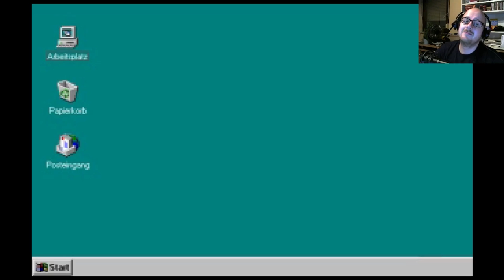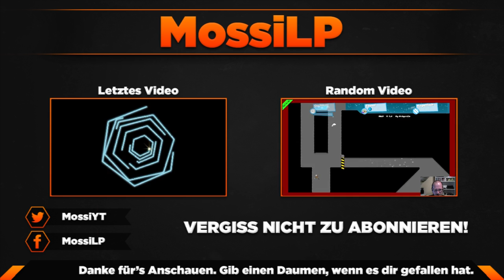Neo Magazin The Game Royale [HD] #2 - Wir brauchen GLUMP™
Nachdem wir im letzten Part mit der Kreditkarte von Markus Lanz den Spint von William geknackt haben, finden wir in diesem einen geheimen Keller. Und was wir da finden, ist ebenso verstörend wie faszinierend und geradezu typisch für die Nasen beim ZDF. (Achtung, kleiner Scherz!)

Kommentator: MossiLP
Spiel: btf - Bild- & Tonfabrik